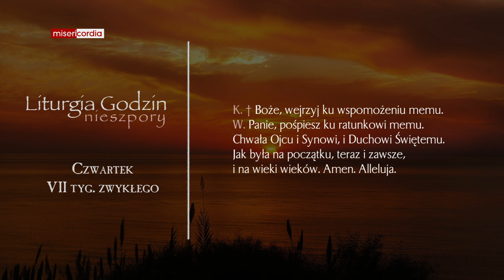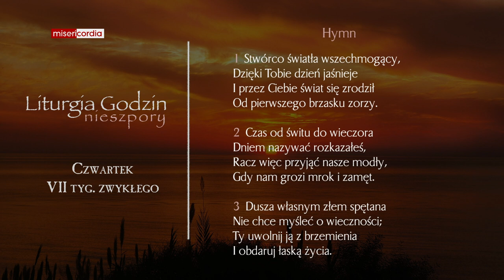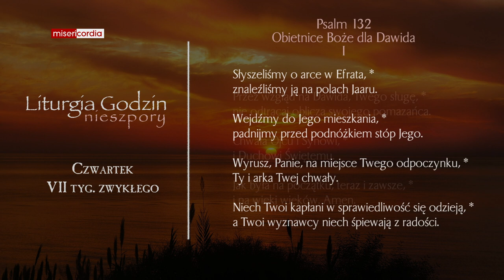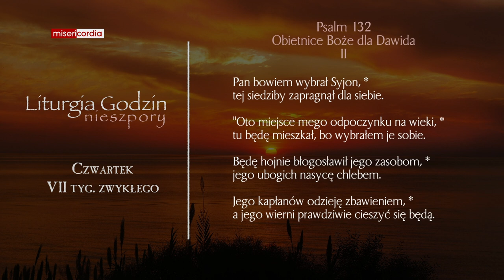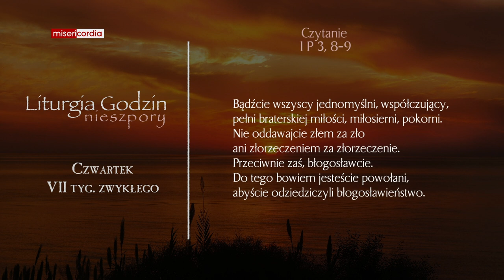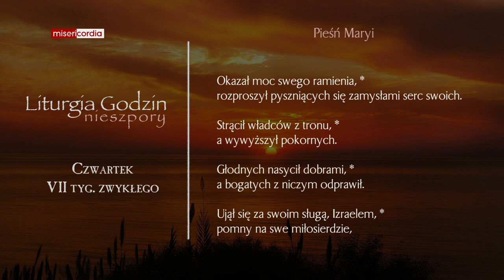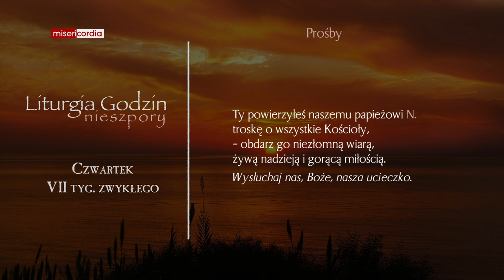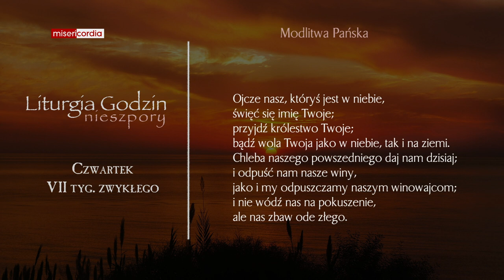Liturgia Godzin | Nieszpory | Czwartek, VII tyg. zwykłego